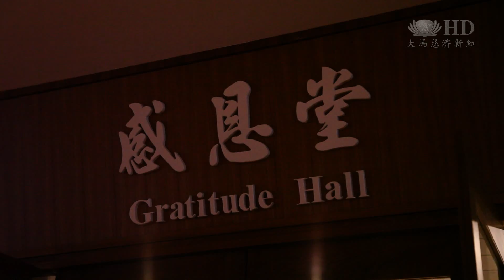新進志工培訓課 觀摩學習獲益多[HD]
在馬來西亞吉隆坡靜思堂，近兩百三十位志工與會眾捨去週末休閒活動，參與今年第二梯次的新進志工培訓課程。有的會眾原本無法接受制服與規矩的約束，聽了資深志工分享穿上制服是要展現對內平等、對外大愛的理念，開始轉念願意穿上志工服承擔更多。志工余國恩患有小腦萎縮症仍然歡喜做環保，也有力說服學員要善用健全身體，去發揮生命的良能。

捨去週末休閒的時間，近兩百三十位志工與會眾來到馬來西亞吉隆坡靜思堂，參加今年第二梯次的新進志工培訓課程。

慈濟志工 田金香：那時候我覺得，天啊，要我做志工，要我打扮成那樣子，不可能。

志工 李岫芝
一開始我不要加入志工的原因就是因為我也是不能接受那個制服，灰衣白褲的那種，還要扣完紐扣。現在因為是來到慈濟大家庭，因為我想我要做志工，所以我就開始慢慢去接受，就是我比較會有承擔意願。

志工 溫文堅
懵懵懂懂幾十年，沒有一個目的。很感恩那些這樣多的菩薩，（以前）付出的，給我們後來的有機會參加這樣的活動，要跟資深師兄師姐，學更多來對這個社會付出。

司儀與余國恩：（不要小看你們自己）因為人是有無限可能。

看到志工余國恩患有小腦萎縮症，仍然走入人群當環保志工，加上探訪慈濟照顧戶，走一趟見苦知福之旅，新進志工的學員，有滿滿的領悟與收獲。

志工 余玉梅
很感動，想到他（余國恩）這樣都來做志工，想到自己這樣（健康）都不來做，就對不起自己。

志工 張玉蓉
我自己一個好手好腳的人，我每次還在猶豫，真的我每天都在猶豫，我要不要去慈濟活動，師姐又打電話給我，我要不要去？我們就大家出來看看別人，再來跟自己比較一下，我也是從中學習到。

志工合唱：好像花兒開在春風裡，開在春風裡。

凝聚個人的點滴力量，學習付出，要讓淨化人心的腳步永不停歇。

（大愛新聞 蕭雯穎 韋斐賀 黃鉅程 馬來西亞 吉隆坡報導）